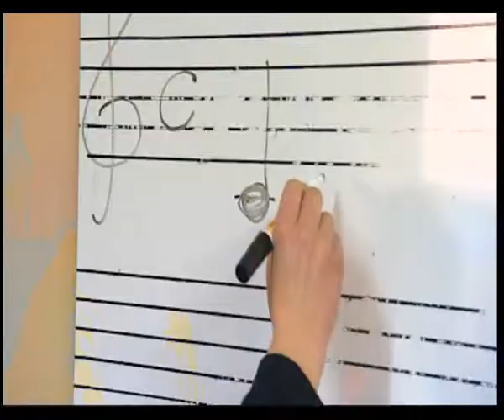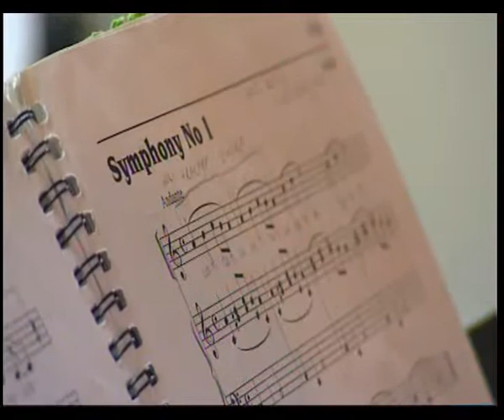Power of Music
Music unlocks communication for autistic student, Andrew Huang